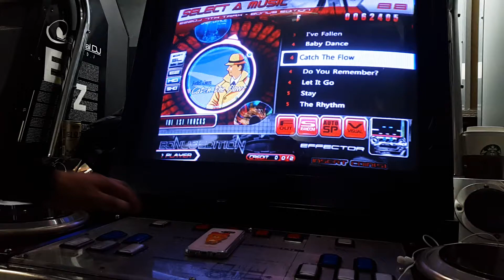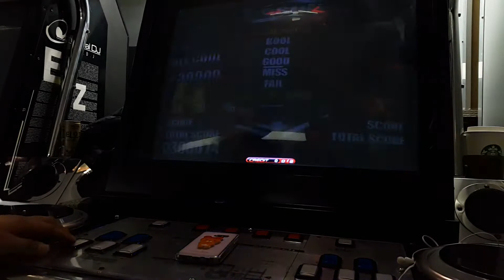[EZ2DJ] Catch the flow HD 8.52 ALL COOL